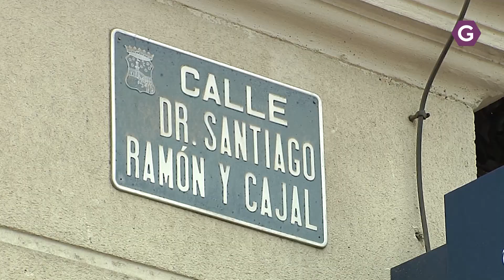Ingeniero Mariño y Ramón y Cajal se cortarán al tráfico este jueves y sábado. GuadaTV